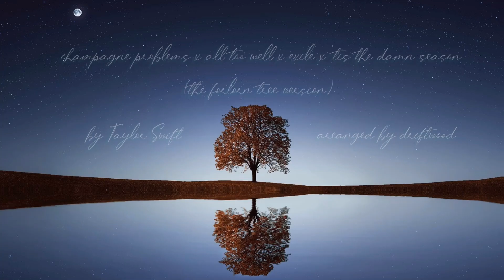driftwood-champagne problems x all too well x exile x 'tis the damn season(the forlorn tree version)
champagne problems x all too well x exile x 'tis the damn season (the forlorn tree version)
songs by Taylor Swift (My Mother of Music)
arranged by driftwood

[USE HEADPHONES OR EARPHONES FOR BETTER SOUND]

We all have that somebody who we love, but is dreadfully toxic to us. We love that somebody too much that we, sometimes, forget to love our own selves. That is when our hearts got broken into a million pieces. But, heartbreak is just a fancy word for living death. Nevertheless, we can revive if we can find ourselves again in the shadow of that somebody.

"May we convalesce from the love that almost killed us."

Thank you so much for letting me use your amazing work of art.

Here are the links of original songs.

Taylor Swift
Mash up
Cover
Red
folklore
evermore